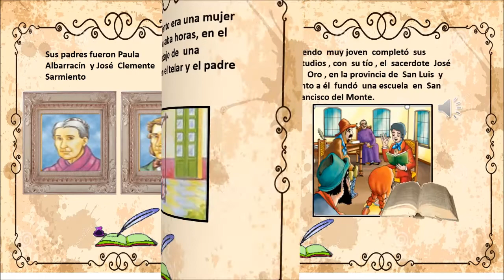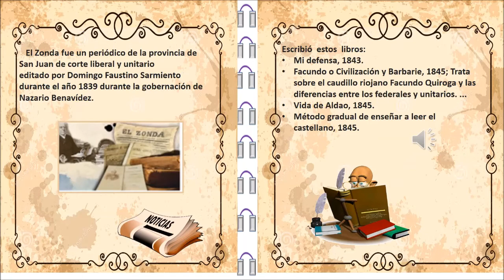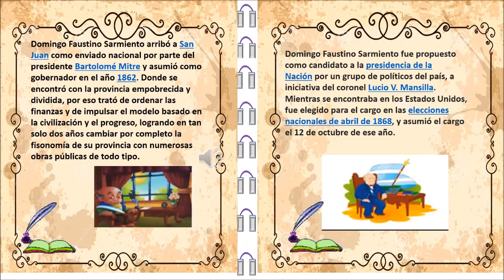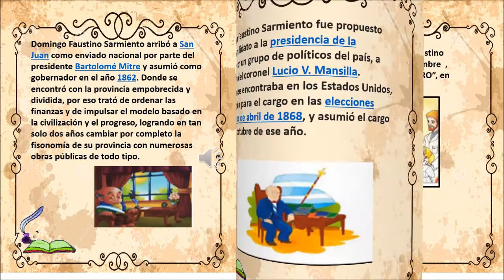Mi películaBIOGRAFÍA DE DOMINGO F SARMIENTO